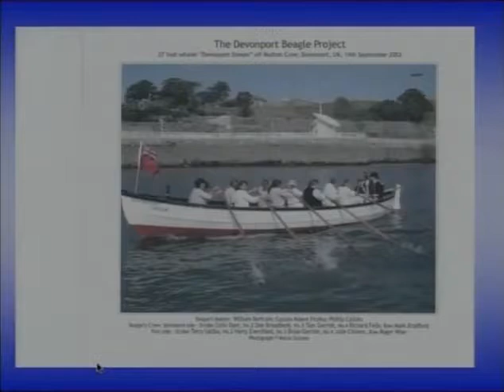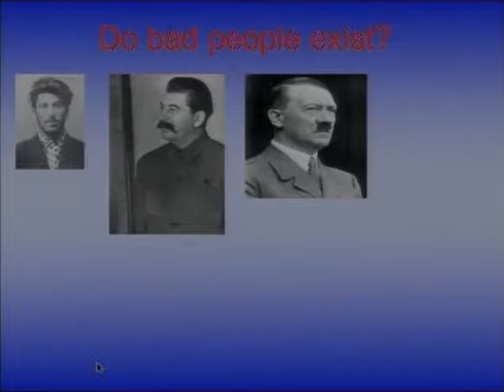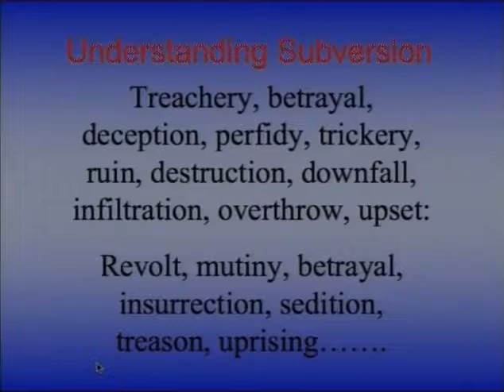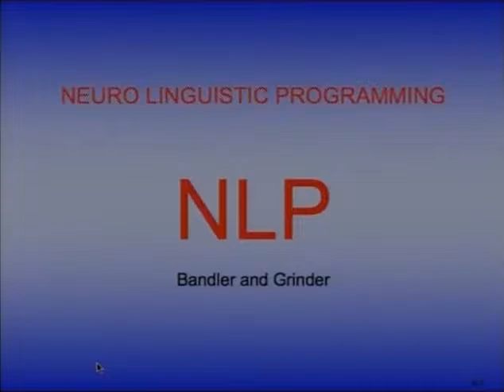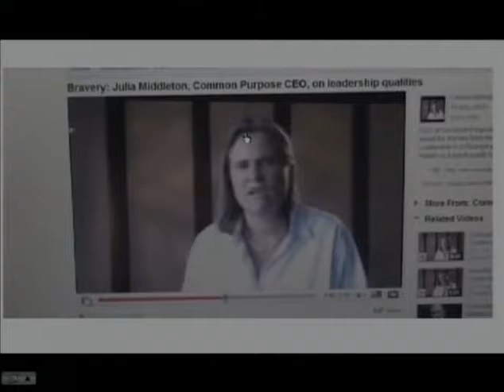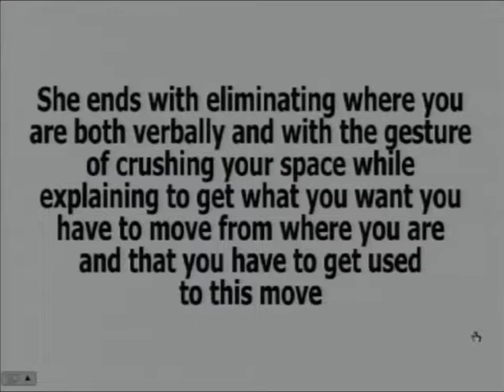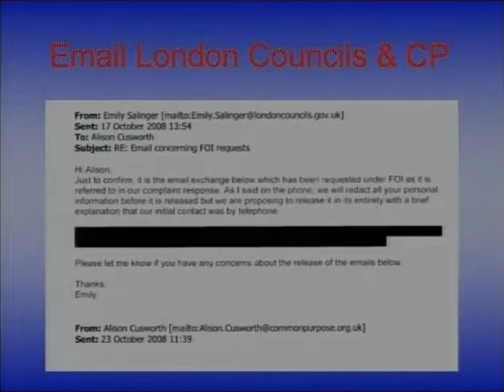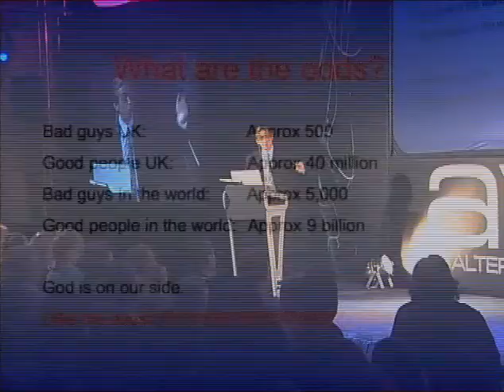AV2 - Brian Gerrish - Common Purpose: Exposing the Real Traitors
Common Purpose - Exposing the Real Traitors

Brian Gerrish

Common Purpose is a charity with the objective of creating ‘Future Leaders’ of society. But why is it so secretive? Why should its ‘graduates’ be encouraged to use their new-found knowledge to lead 'Outside Authority'? What part does it play in accelerating the process of a move to totalitarian bureaucracy?

This DVD is essential viewing for all those who are beginning to realise that their is something wrong with the behaviour amongst the Leadership of Local, Regional & National Government. Brian Gerrish doesn't just outline the problem ... he offers solutions.

Filmed at The Alternative View 2 Event in London - May 2009